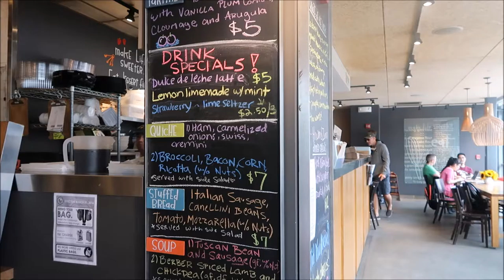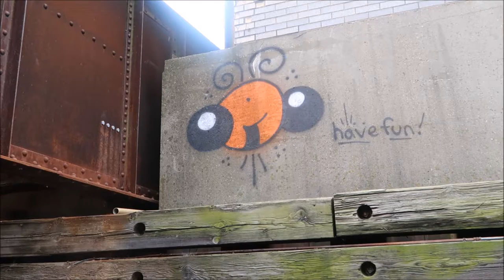Kayaking on the Charles River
Flour Bakery
The Daily Catch Restaurant
Mikes Pastry
Charles River